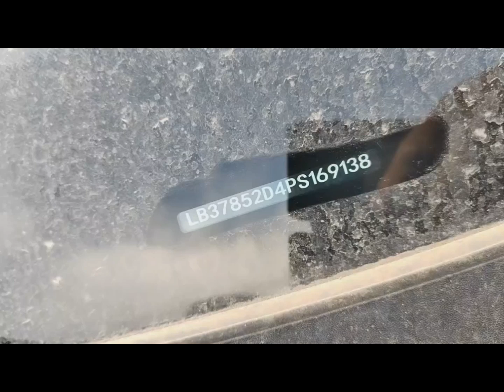Geely monjaro exports to Kazakhstan